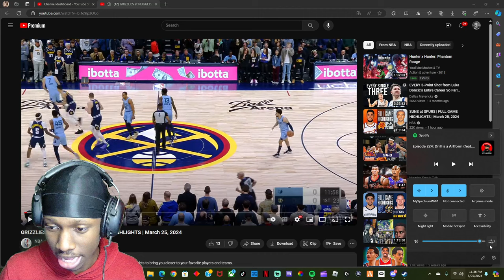JOKIC THE GREATEST BIG EVER! Denver Nuggets vs Memphis Grizzlies Full Game Highlights March 25, 2024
Reacting to NBA - Denver Nuggets vs Memphis Grizzlies Full Game Highlights March 25, 2024